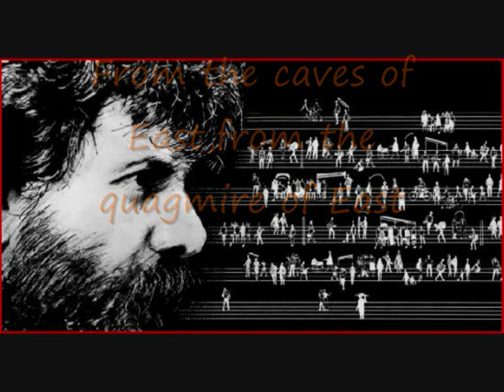Marcel Khalifa El-jisr (the bridge)-with translation in the video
Very famous lebanese song by Marcel Khalife...Written by Khalil Haoui during the siege of beirut, summer 1982, then sang by Khalife...Patriotic poetry with classical music composed by Khalife...

Translation:
They're crossing the bridge in the morning unobtrusively
My body extended for them to shape a strong bridge

From the caves of East,from the quagmire of East

Into the New East (Into the New East)